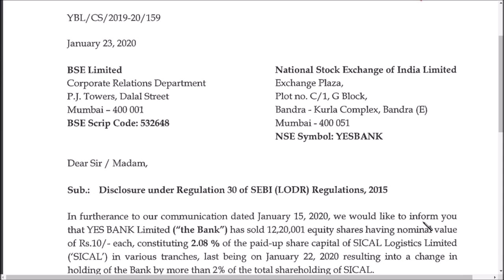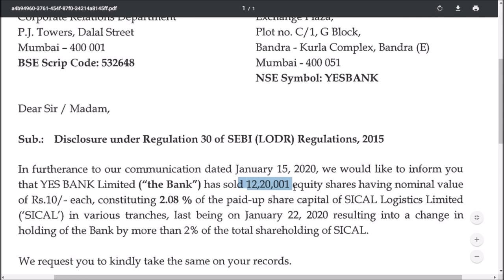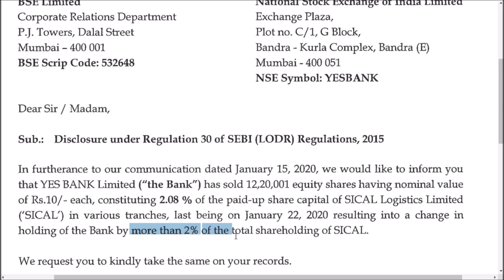yes bank ltd latest news/ yes bank ltd latest update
yes bank  Ltd latest news | yes bank latest update
yes bank  latest news | yes bank  latest update
 and we also covered  yes bank share latest  analysis
and yes bank share latest update which is very useful for all to see
and we would like to make a yes bank , share review and